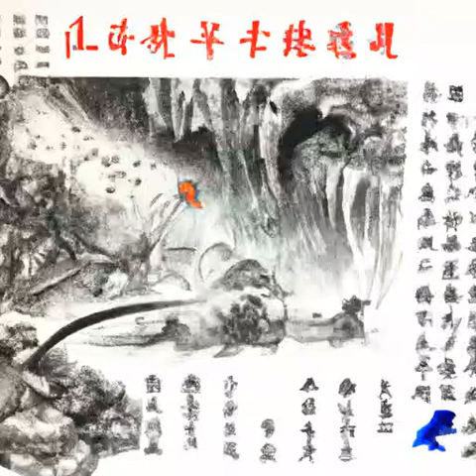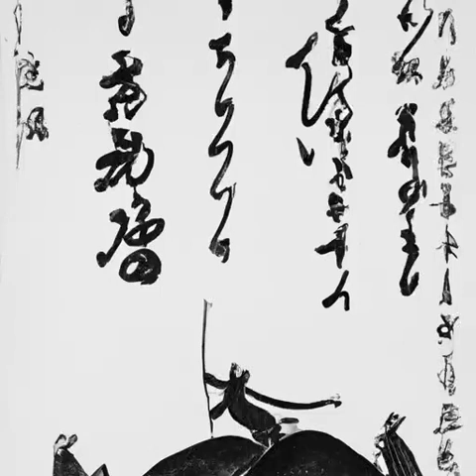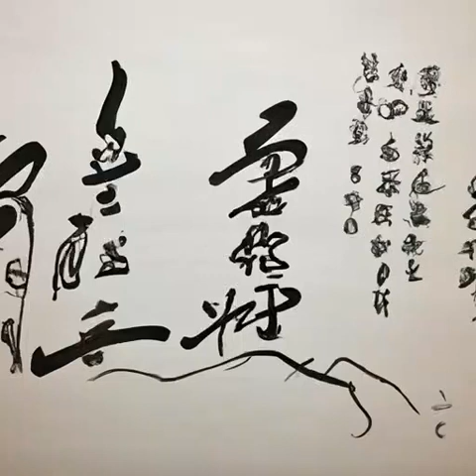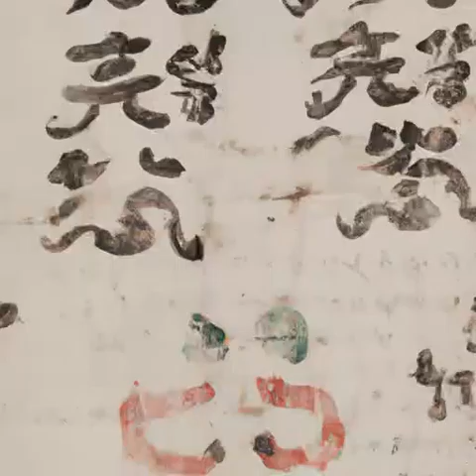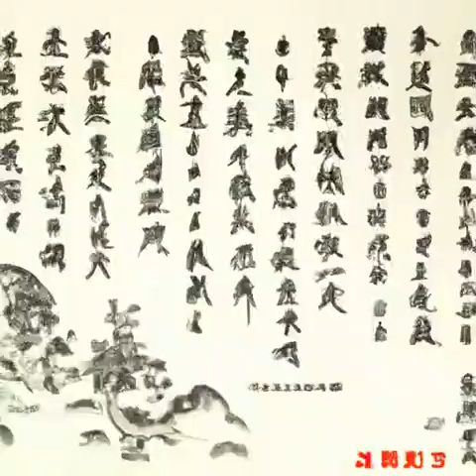第207章 ?战舰灭地仙（第一卷旧篇《深空彼岸》）